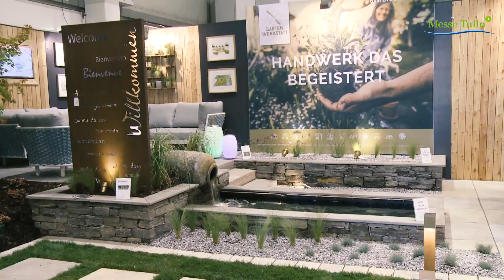Int. Gartenbaumesse Tulln 2018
Die Internat. Gartenbaumesse Tulln ist der wichtigste Termin für alle Hobbygärtner und Gartenprofis. Die Aussteller präsentieren alles rund um das Thema Garten und Pflanzen.